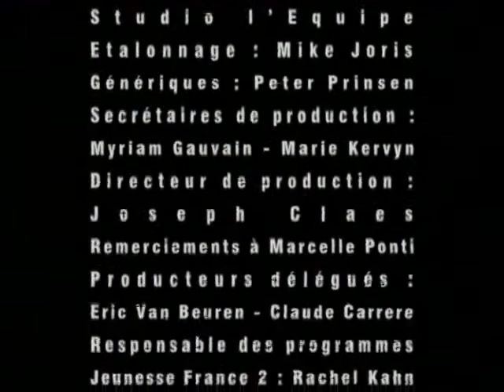KUNDLE I RESZTA odc.19 | BAJKI DLA DZIECI | BAJKI PO POLSKU | KRÓTKIE BAJKI NA DOBRANOC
KUNDLE I RESZTA 🐕 🐾 odcinek 19 – CZCICIELE CIELĘCEGO ŁBA 🐮🐾 bajka dla dzieci po polsku 🌙 bajka na dobranoc 🌙 Główni bohaterowie animowanego serialu dla dzieci to Dyl, Rex i Bubu, którzy wiodą uliczne życie, pełne wesołych i niebezpiecznych przygód. Czy rzeczywiście psy mają pieskie życie? Czy znacie odpowiedź?

@BB Kids TV to fantastyczny kanał z bajkami dla dzieci po polsku. Znajdziesz tu mnóstwo różnorodnych bajek dla młodszych i starszych dzieci, seriale animowane oraz bajki edukacyjne dla najmłodszych. Fantastyczni bohaterowie: 🐲dinozaury, piraci i wiele innych! Dołącz do nas aby nie przegapić kolejnych odcinków. Dobrej zabawy!